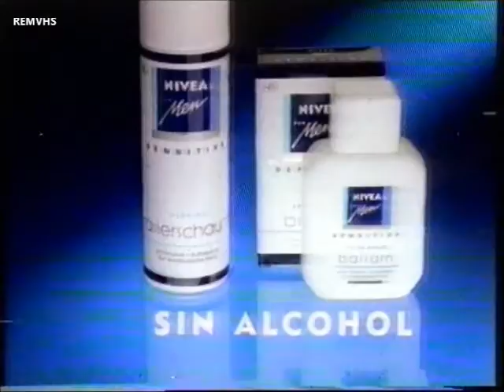TVE 1 (Continuidad Octubre 1994) -2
-Luz Roja
-Cortinilla
-Philips Video Turbodrive
-Promoción cine (Voz Juan San Ildefonso)
-Adelgazante Manasul (Voz Rogelio Hernández)
-Nissan Terrano
-Cafe Marcilla (Voz final Camilo García)
-Nissan Terrano
-Teletarjeta Telefónica (Voz Luis Ignacio González)
-Sanex (Voz Camilo García)
-Chocolate Nestle Extrafino
-Mum Microcápsulas (Voz Ricard Solans)
-Peugeot 306 Sedan
-Milka (Voz off Ramón Langa)
-Visa Electrón (Rodado en La Cartuja Expo 92 de Sevilla)
-Festival Otoño Peugeot (Voz Ramón Langa)
-Natreen
-Promoción Cruz y Raya
-Tefal
-Nivea
-Vuelta a programa